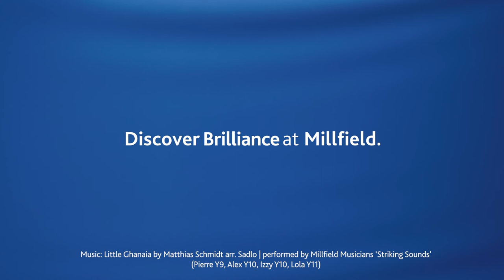BE AUTHENTIC - a Millfield School Value, in their own words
Millfield is not like other schools, it never has been.

We are diverse in a way that others are not; we are of a scale that others are not; we have ambitions for our students that others do not.

We encourage our students to question and challenge and ask why? To be bold, to be honest; we champion student voice, we are disruptors for positive change, and we seek new and better ways to do things.

Millfield School is one of the UK’s leading independent full boarding and day schools for boys and girls, aged 13-18, providing a fully rounded education to pupils from over 70 nationalities.